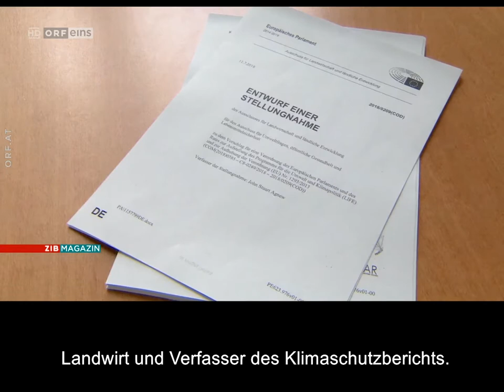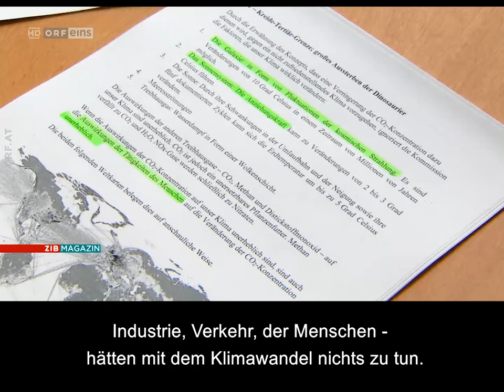Hokus-Pokus Theorien Klimawandel Thomas Waitz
Hokus-Pokus Theorien haben keinen Platz im EU-Parlament. Die Lösung der Klimakrise ist die oberste Priorität unserer Generation. Auch wenn wir oft unterschiedlicher Meinung sind, müssen wir auf der Basis von Fakten Politik machen, um unserem Auftrag nachzukommen.